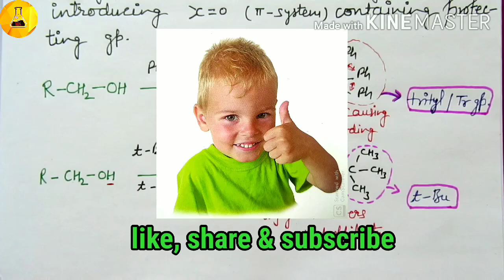Principle of protection of alcohol, part#1, Chemistry Junction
Principle of protection of alcohols explained here in the first part of alcohol protection.
Chemistry Junction